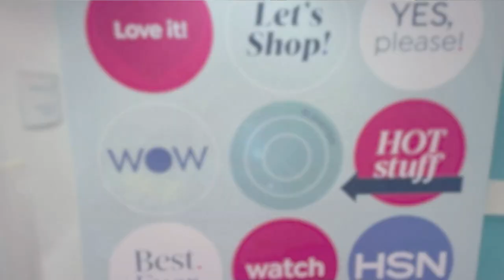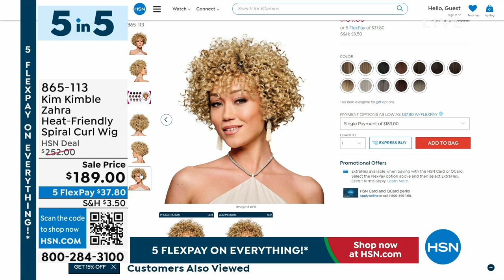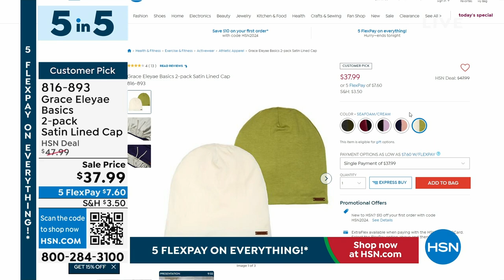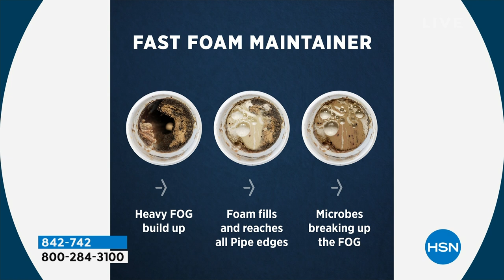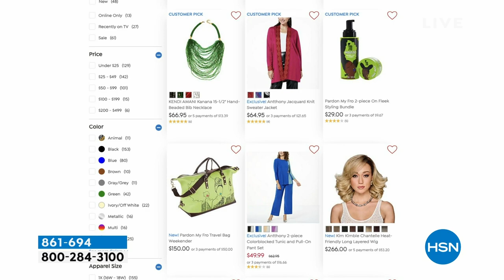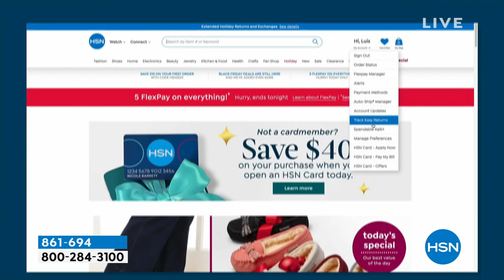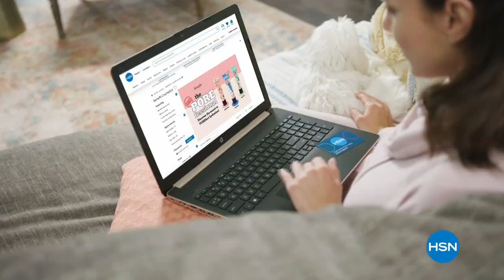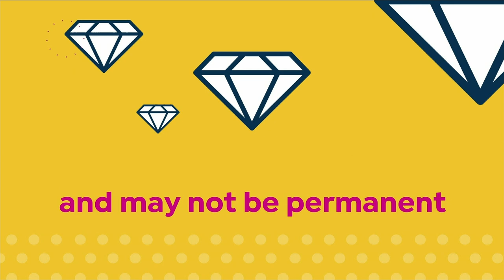HSN | HSN Today with Tina & Friends - Black History Month Celebration 02.01.2024 - 07 AM